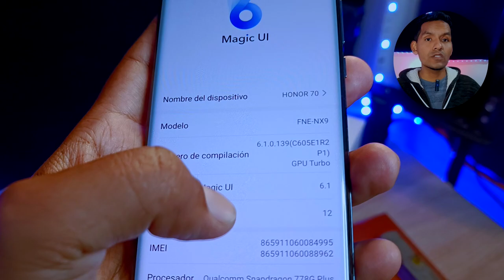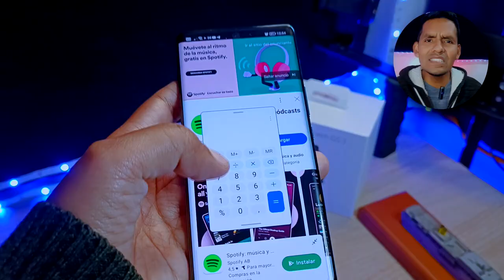Honor 70 - Experiencia de Usuario // Un mes como mi teléfono personal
Hoy les cuento como me fue en un mes con el teléfono de Honor, estuve usando el Honor 70 por un mes y les contaré como me fue.

Honor 70
Honor 70 Review
Honor 70 Experiencia de usuario
Honor 70 analisis
Honor 70 peru